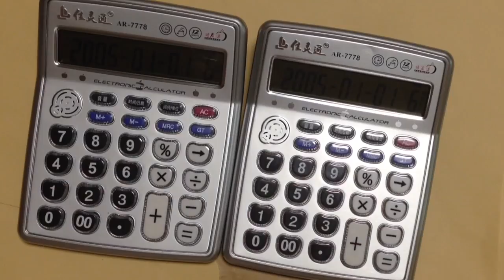Despacito but it's played on two calculators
This calculator name is maybe AR-7778.